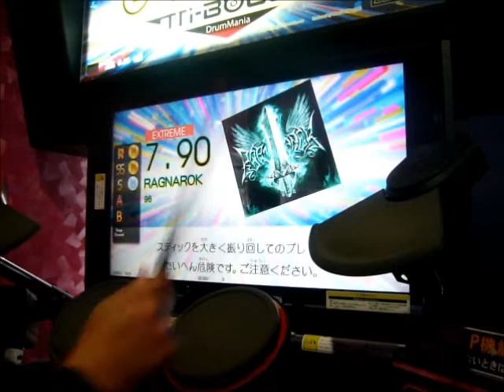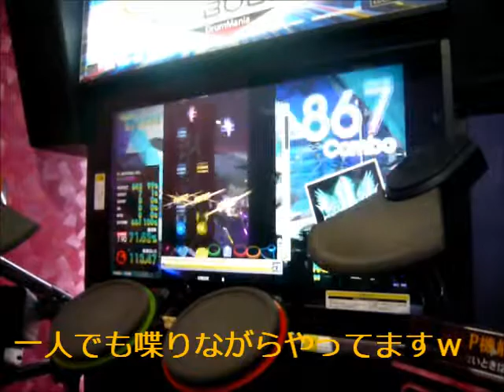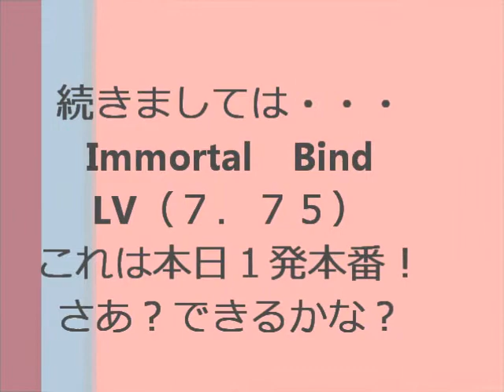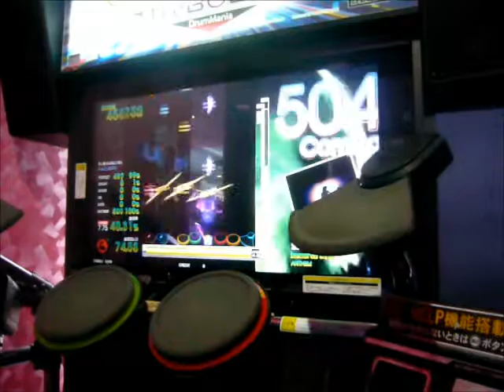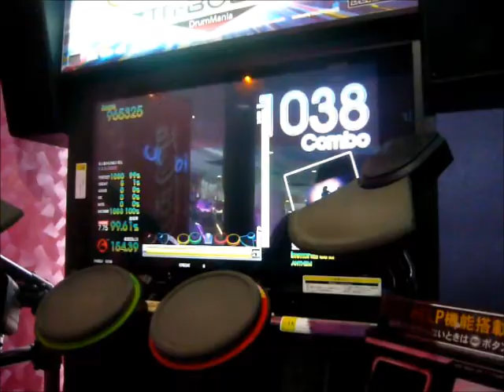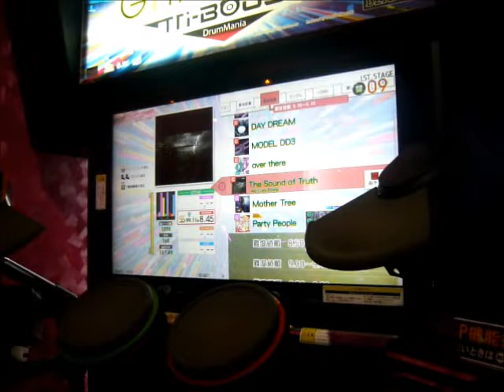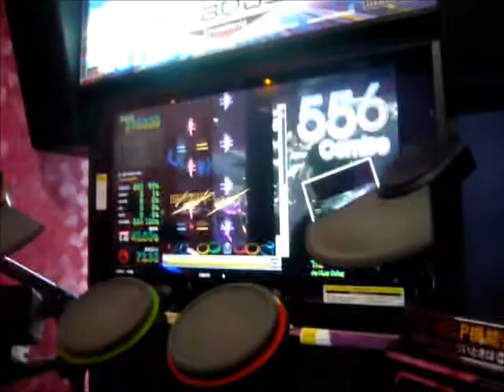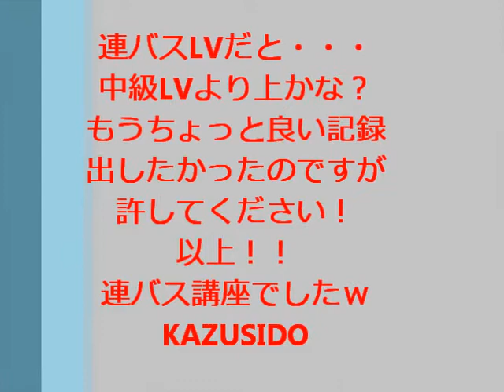連バス譜面練習！？３曲連続！ KAZUSIDO １５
だいぶでいぶ・・・
誰がデブだって！！？ｗ
だいぶ怪我の治りが良くなってきたので
連バス調整＝リハビリ開始！
叩き方なども書いてますので
２０１６年　１月３１日　更新日